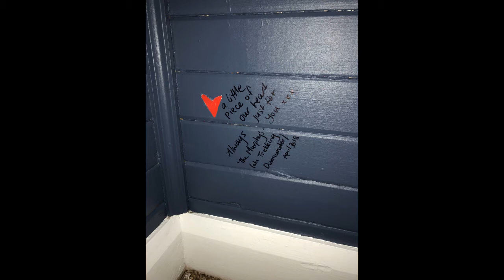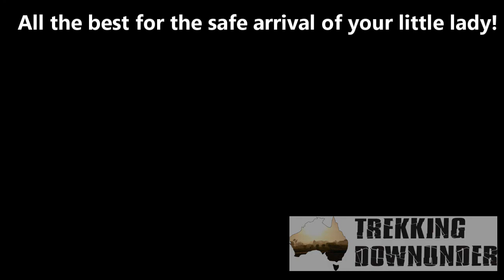Volunteering at Carinya Station - Lightning Ridge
Whilst on our stay at Carinya Station in Lightning Ridge, we wanted to thank our amazing hosts for having us and volunteered to strike off one of their to do list items. We decided to paint the Barry's impending little addition's new bedroom, giving Jacinda an excuse to stay off the ladders and put her feet up.
Wishing Joe and Jacinda, and Big brothers to be Archie and Clay all the very best.